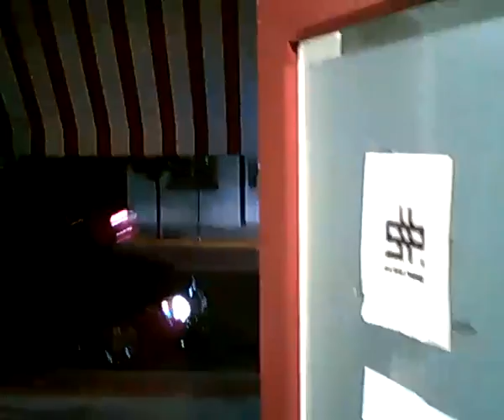Cheerson cx-10wd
Fpv around the studio